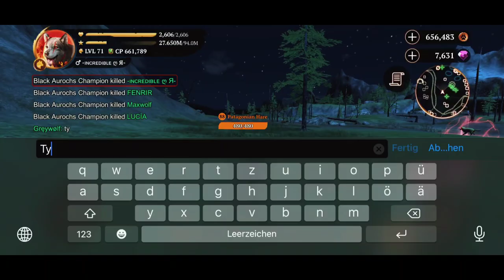The Wolf- Killing Champions 🏆 During Quest | Black Aurochs | Aurochs Champ